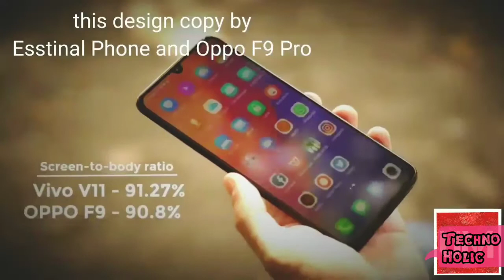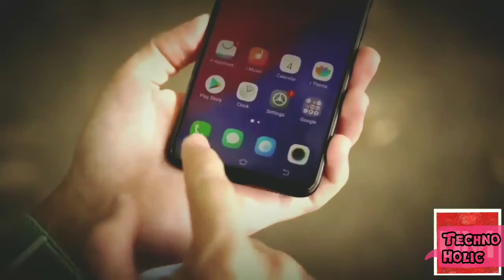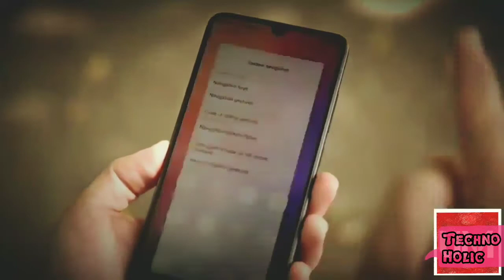Vivo V11 Pro|Vivov11Pro Vivov11 |Specifications |Features |Unboxing |Design |Camera |Ram |Memory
General

Launch Date
September 12, 2018 (Official)

Brand
Vivo
Model
V11

Custom UI
Funtouch OS

SIM Slot(s)
Dual SIM, GSM+GSM
SIM Size
SIM1: Nano
SIM2: Nano

Network
4G: Available (supports Indian bands)
3G: Available, 2G: Available

Fingerprint Sensor

Quick Charging

View OS ScreenShots

Design

Height
157.9 mm
Width
75 mm
Thickness
7.9 mm
Weight
156 grams
Colours
Starry Night, Dazzling Gold

Display (Very Good)

Screen Size
16.29 cm (6.41)
Screen Resolution
1080 x 2340 pixels
Aspect Ratio
19.5:9
Pixel Density
402 ppi
Display Type
Super AMOLED
Touch Screen
 Capacitive Touchscreen, Multi-touch
Screen to Body Ratio (calculated)
84.98 %

Questions?
Chipset
Qualcomm Snapdragon 660 MSM8956
Processor
Octa core (2.2 GHz, Quad core, Kryo 260 + 1.8 GHz, Quad core, Kryo 260)
Architecture
64 bit
Graphics
Adreno 512
RAM
6 GB

Storage (Best In Class)
Questions?
Internal Memory
64 GB
Expandable Memory

Camera (Very Good)
Questions?
Main Camera
Resolution
12 MP + 5 MP Dual Primary Cameras
Autofocus
 Phase Detection autofocus
Physical Aperture
F1.8
Flash
 LED Flash
Image Resolution
4000 x 3000 Pixels
Settings
Exposure compensation, ISO control
Shooting Modes
Continuos Shooting, High Dynamic Range mode (HDR)
Camera Features
Video Recording
3840x2160 @ 30 fps
Front Camera
Resolution
25 MP Front Camera
Physical Aperture
F2.0

Battery (Very Good)
Questions?
Capacity
3400 mAh
Type
Li-ion
User Replaceable
  No
Quick Charging
 Fast

Network & Connectivity
SIM Size
SIM1: Nano, SIM2: Nano
Network Support
4G (supports Indian bands), 3G, 2G
VoLTE
 Yes
SIM 1
4G Bands:TD-LTE 2600(band 38) / 2300(band 40) / 2500(band 41)
GPRS:Available EDGE:Available
SIM 2
4G Bands: TD-LTE 2600(band 38) / 2300(band 40) / 2500(band 41)
GPRS:Available EDGE:Available
SAR Value
Head: 1.258 W/kg, Body: 0.482 W/kg
Wi-Fi
 Wi-Fi 802.11, b/g/n/n 5GHz
Wi-Fi Features
Wi-Fi Direct, Mobile Hotspot
Bluetooth
 v5.0
GPS
 with A-GPS, Glonass
USB Connectivity
Mass storage device, USB charging, microUSB 2.0

Multimedia

Loudspeaker

Audio Jack
3.5 mm

Special Features

Fingerprint Sensor

On-screen
Other Sensors
Light sensor, Proximity sensor, Accelerometer, Compass
Applications
Newspoint, Amazon, Amazon Prime Video, Phonepe, UC browser, WPS office